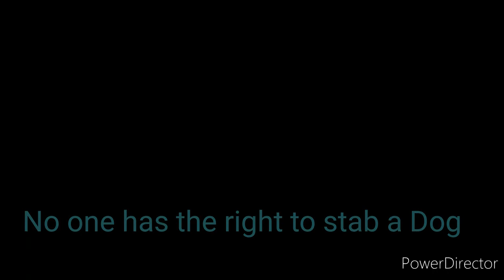justiceforapril || Pregnant dog killed by woman in Bhubhaneshwar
We want justice for April , a pregnant street dog who was wounded to Death in Odisha ,India.
1 of his two little babies Died , the other is still suffering , a cruel and Woman Beated April to Death.

While you all are here to watch the video of ALEX , it is also important that you should be aware of this cruelty and inhumanity.